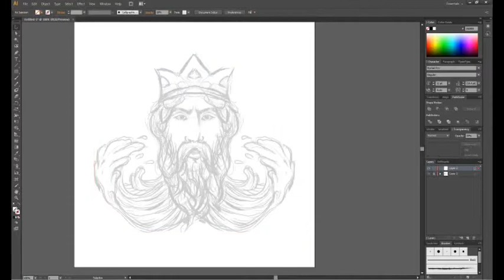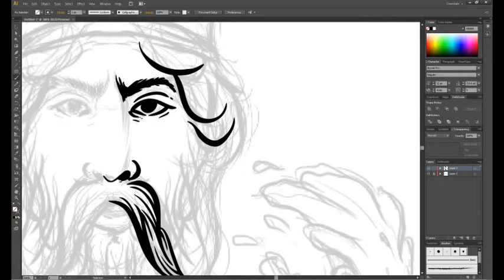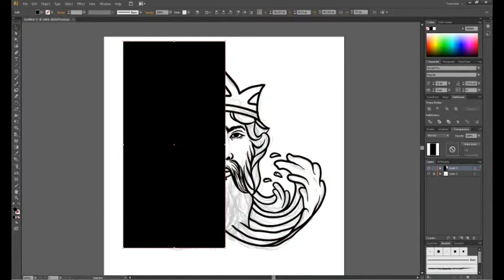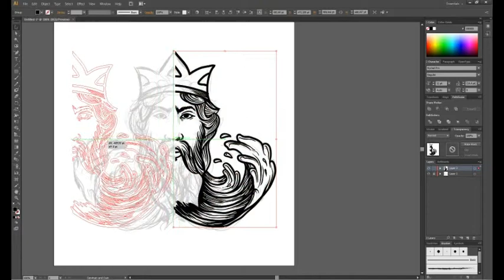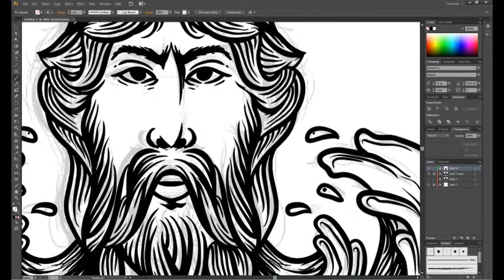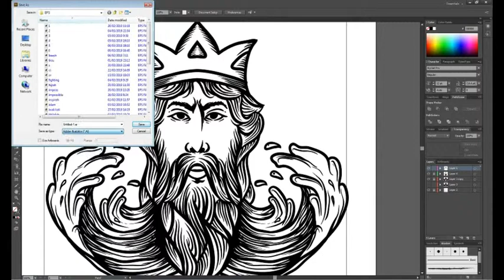Neptune Illustrations Adobe Illustrator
This video is a speed drawing from making Neptune illustrations with Adobe Illustrator CS6. Please enjoy!
Greetings, your brother Adif!